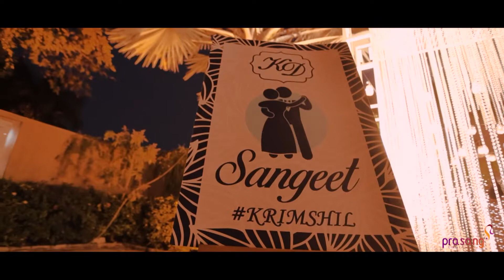Krimsi & Darshil Wedding Celebration